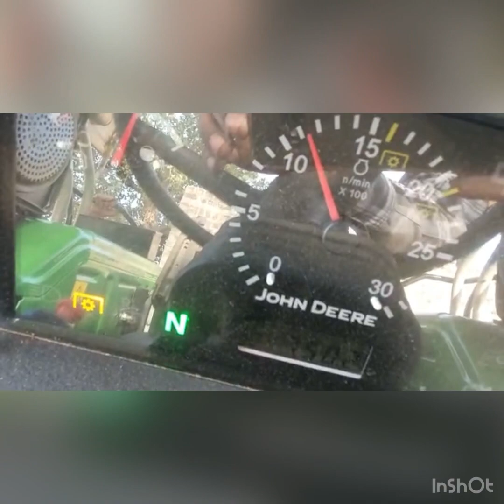ट्रॅक्टर आर्मिचर की पुरी जानकारी | Tractor PTO generator | Tractor Electricity generator 9878072154